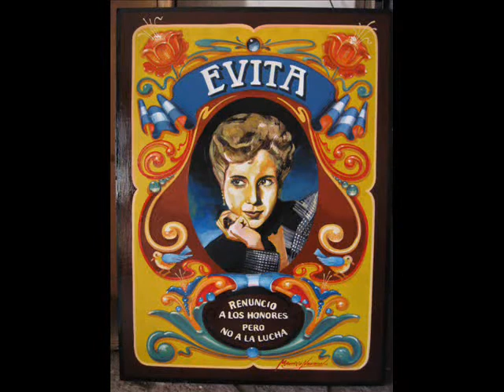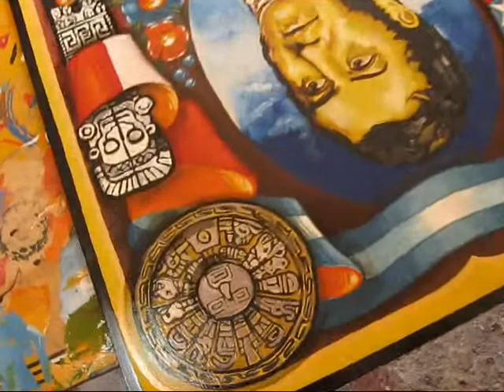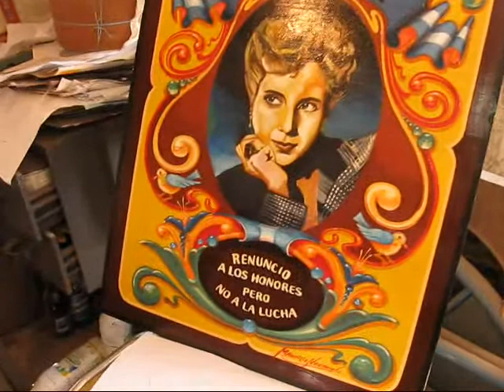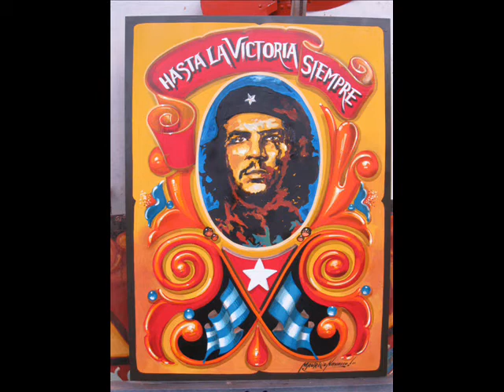Fileteado Porteño Mauricio Navarro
Evita, Perón, San Martín, el Che, pintados con acrílico los retratos y parte del fondo, fileteado porteño con esmalte sintético. encargos. más allá de ideas afines y algunas desafinadas es un placer pintar éstos retratos, en cuanto a las imágenes q rodean a san martín, los medallones incaicos son soles y las banderas envuelven totems incaicos, ya q san martín, como belgrano y un par más, adherían a la restitución del último descendiente del reinado inca, idea que obviamente no tuvo quorum ya que los nuevos poderosos que se iban aglutinando en el poder preferían tener al indio  barriendo sus lares con la única corona que tanta discriminación y soberbia ofrecen: la pobreza y la esclavitud. Entre todos éstos, tal vez el menos discutido es y será San Martín, grandeza sin par. En Evita  me voy del clásico rodete, preferí ésta imagen donde sus  sueños tal vez eran otros, sus ojos esconden -cual sonrisa de mona lisa- el misterio de un cerebro sensible que nos resulta ajeno cuando corremos tras cuentas impagas y deudas, En sus ojos hay un sueño. perón, entre todas sus frases preferí ésta, hay muchas, creíbles o no, pero ésta es sin duda parte de un legado discutible, que siempre ronda la pasión interlocutoria, hay muchos perones, me quedo con éste. El Che, símbolo de lucha, obviamente despierta pasiones encontradas, si bien puedo ser cuestionado por tibio prefiero no opinar hoy al respecto, soy tan contradictorio que aún me busco, pero eso sí...hasta la victoria siempre!
Mauricio Navarro.